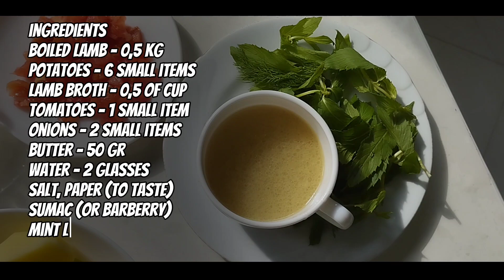Rural style lamb. Tasty dinner idea.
Dear friends, today we would like to share with you the ricept of the rustic lamb. We are cooking traditional Azerbaijani homemade food. Come and see the video of unigue cooking recipes and listen national music.